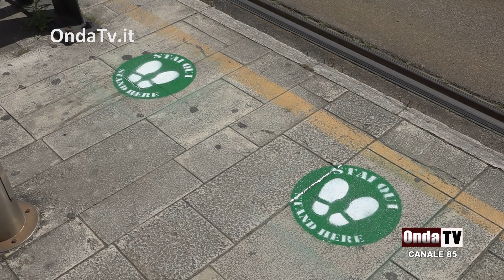Navi, bus e tram verso la normalità in Sicilia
Navi, bus e tram verso la normalità in Sicilia, intervista a Michele Barresti Uil trasporti